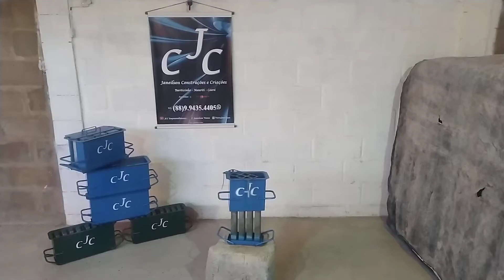Forma simples de bloco 8 furos